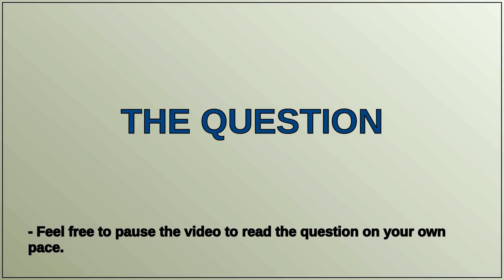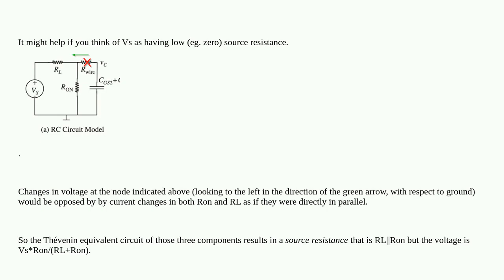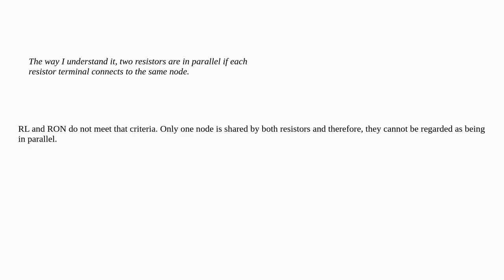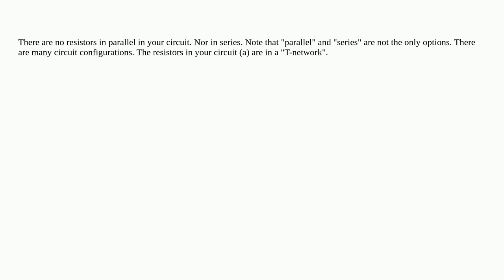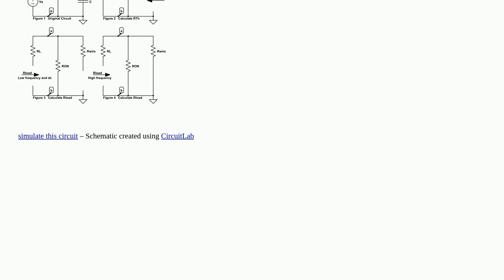Are these resistors in parallel?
A special thanks goes out to the community

  circuit-analysis resistors